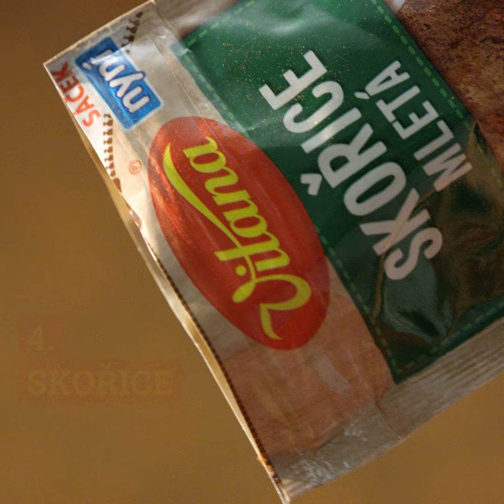TOP 10 koření v ČR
Představujeme vám žebříček TOP 10 nejprodávanějších koření. Než si pustíte video, tipněte si, které je to nejprodávanější?